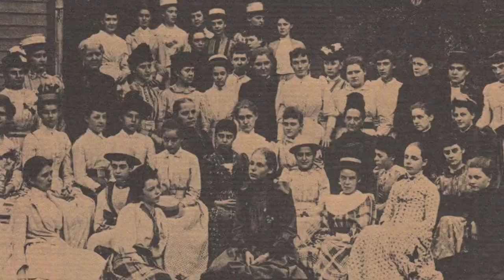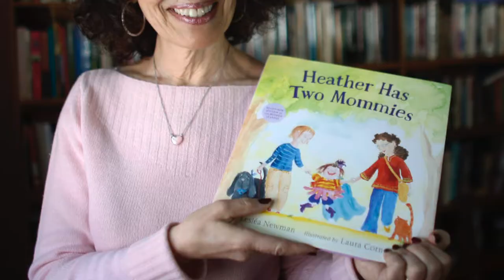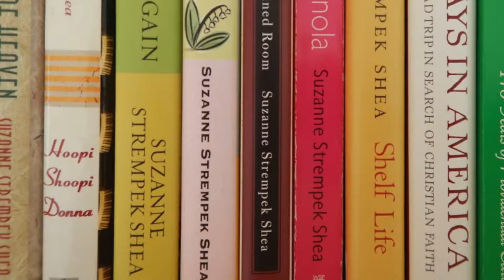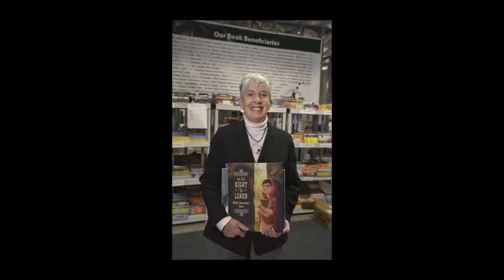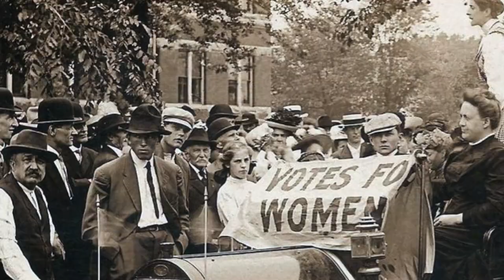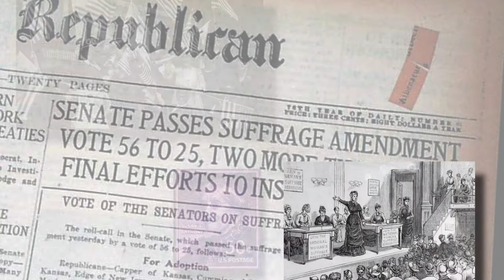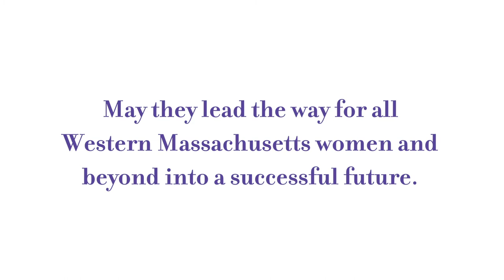The Power of Women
Check out this short video introduction to the recent book published by The Republican, "The Power of Women: Celebrating Women from Western and Central Massachusetts from the 1600s to the Present Day," edited by Wayne E. Phaneuf and former Springfield Museums President Joseph Carvalho III.

Essays in the book include “Women in Science, Technology, Engineering and Mathematics,” by our Curator of Anthropology Ellen Savulis, and “Women and the Artistic Heritage of Western and Central Massachusetts,” by Museums Vice President and Director of Art Museums Heather Haskell. Margaret Humberston and Cliff McCarthy from the Museums Archives also contributed images, research, and profiles to the tome.

Video produced by Dave Brinnel and narrated by Denise Boutin

The book is available to purchase in person at our Museum Store